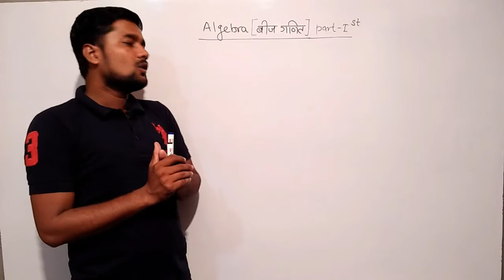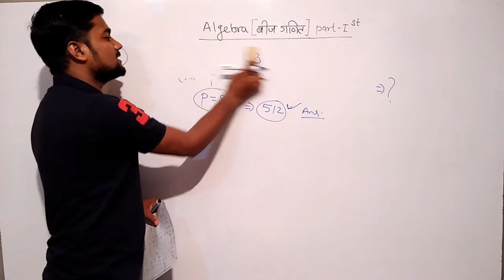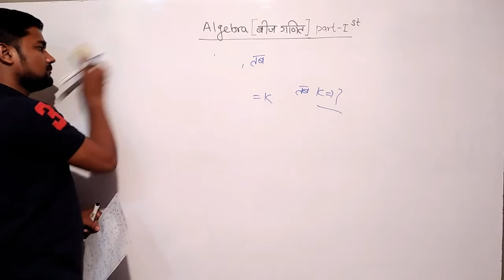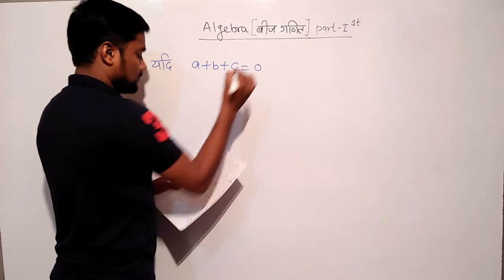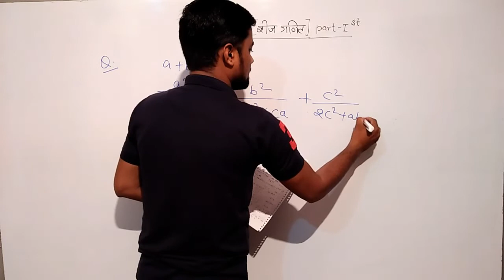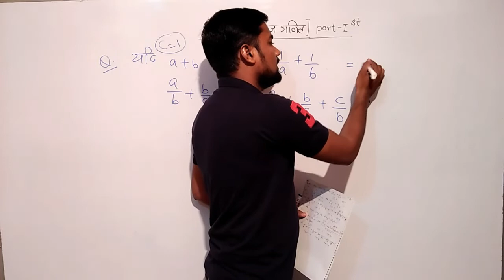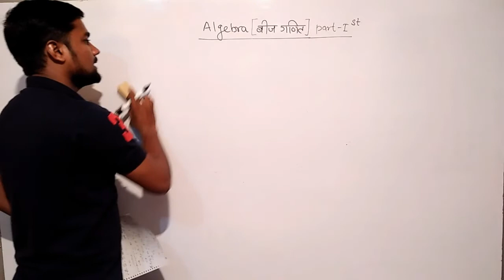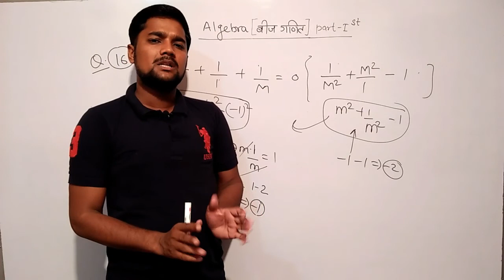algebra class -1 for rrb group -d/ntpc/ssc je/ssc mts/patwar.... .. exam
बीजगणित के question का solution केवल 1 second में कितना भी कठिन question हो.
एकदम आसान और समझने योग्य तरीका !
कमजोर students इस channel से जुड़कर 90 दिन की लगातार mathematics की class बिल्कुल फ्री मैं घर बैठे पढ़कर अपनी तैयारी कर सकते हैं ! यहाँ आप लोगों को concept improve कराया जाएगा!जिससे आप बिना pen, paper का use किये question को easily solve कर सकते हो ! channel से जुड़ने के लिए धन्यवाद !

Pdf फ़ाइल डाउनलोड करने के लिए नीचे link पर क्लिक करें

facebook page wifi classes से जुड़ने के लिए नीचे link par click करें ✍️👍🌅🌅🌅🌅🌅🎠👇👇👇👇👇👇👇